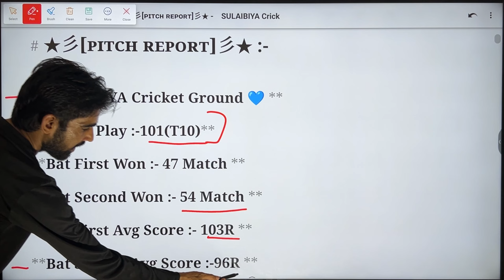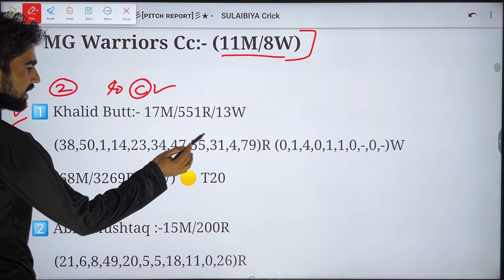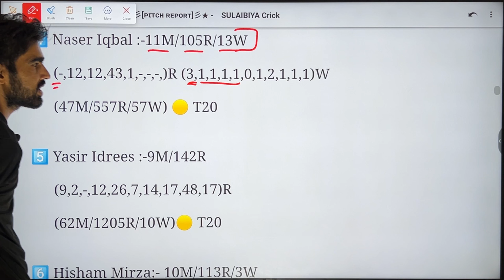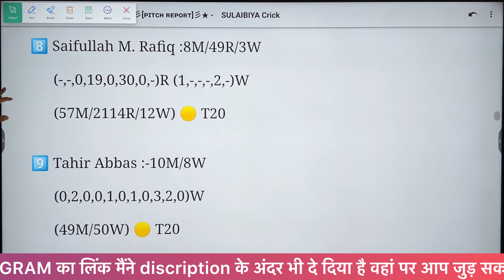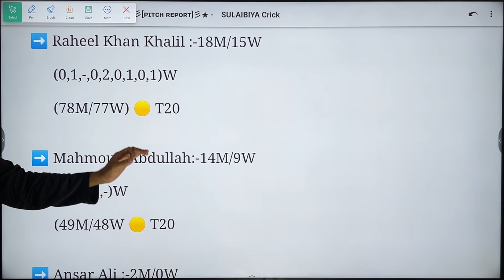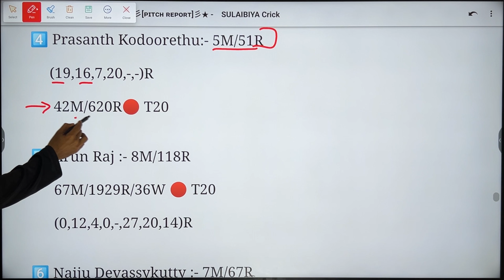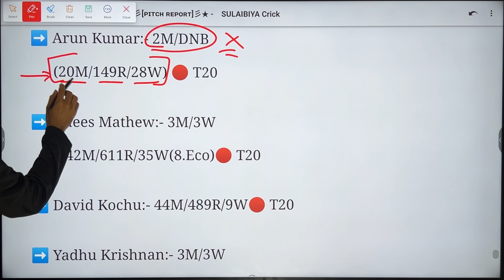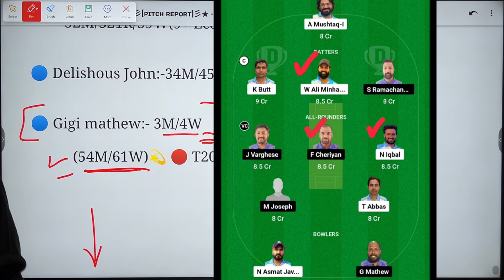MGW vs COH dream11 prediction, MGW vs COH dream11 team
coh vs mgw
coh vs mgw dream11 prediction
coh vs mgw dream11
coh vs mgw dream11 team
coh vs mgw match
coh vs mgw dream11 prediction today match
coh vs mgw dream11 team prediction
coh vs mgw match scorecard
coh vs mgw scorecard
coh vs mgw records
coh vs mgw today match
coh vs mgw t10
coh vs mgw player stats
dream11 team of today match coh vs mgw
kcc t10 league coh vs mgw
coh vs mgw players stats
coh vs mgw
coh vs mgw dream11 grand league team
coh vs mgw gl team
coh vs mgw dream11 fantasy
mgw vs coh player stats
mgw vs coh team